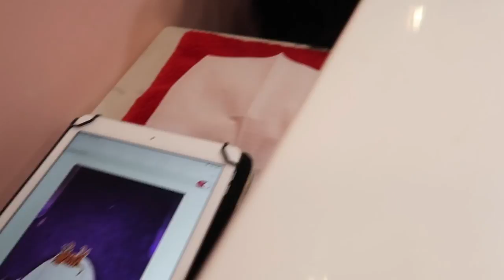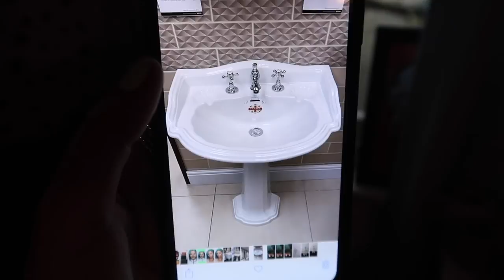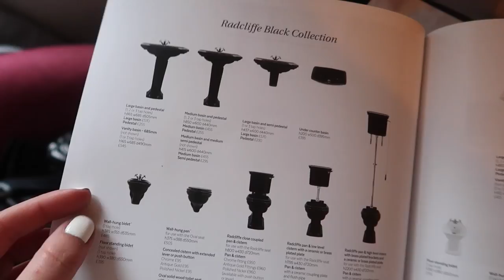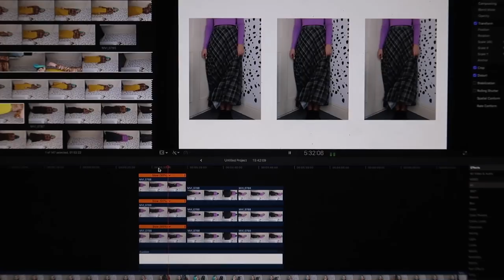OFFICE WALLPAPER REVEAL | Weekly Vlog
⬇ Click 'Show More' to expand ⬇

Welcome back to another weekly vlog! This week I have some house updates for you! Enjoy!

THINGS I MENTIONED:
YSL Mascara Primer //
French Connection Mesh Body //
French Connection Leopard Dress //